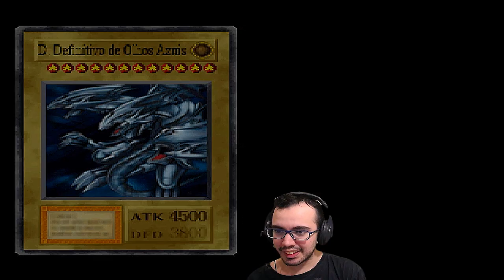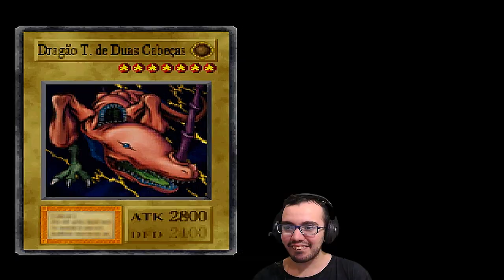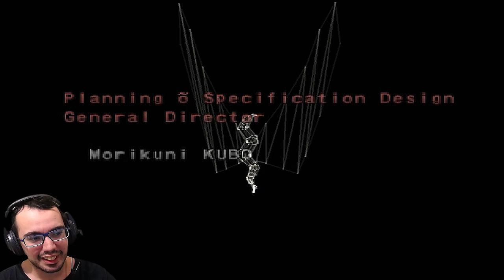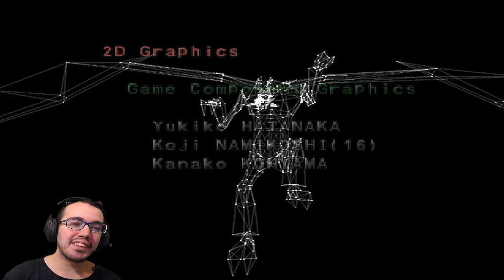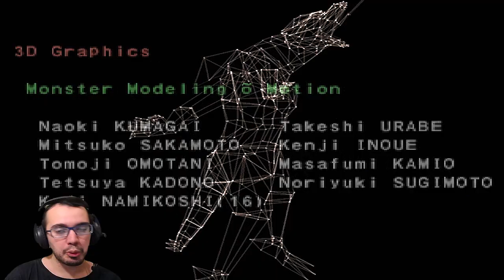Detonado YU-GI-OH: Forbidden Memories Ep.31 - Darknite Invocado